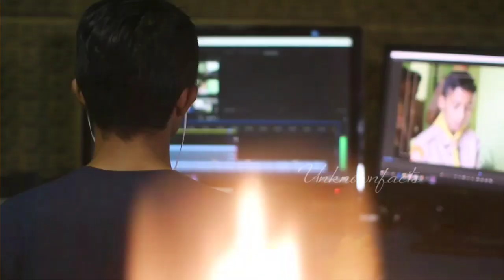अगर कैमरे में रिकॉर्ड शर्मनाक करतूत | caught on camera viral videos | social media viral videos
weirdest moments caught on camera | caught on camera viral videos | social media viral videos

🌹❤️Keep Sharing. 🌹❤️
🌹❤️Thank You So Much For Being Heret Love You Everyone 🌹❤️